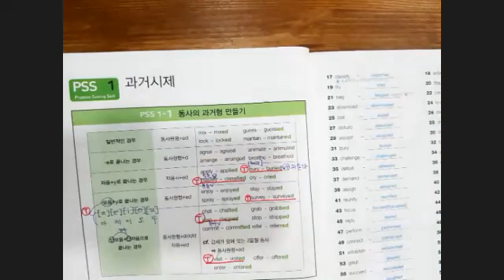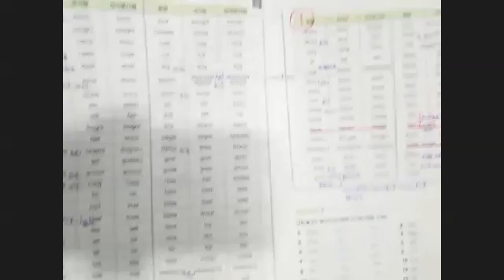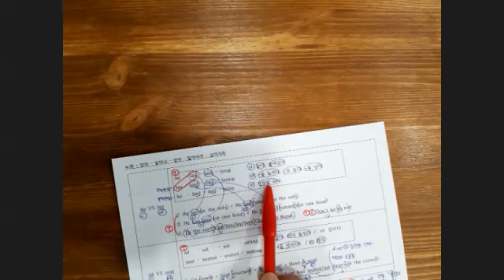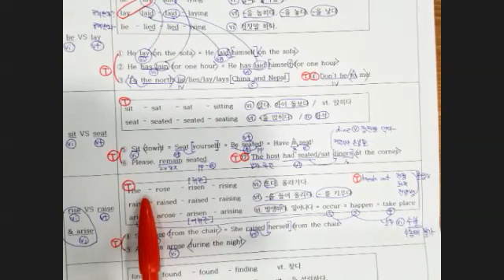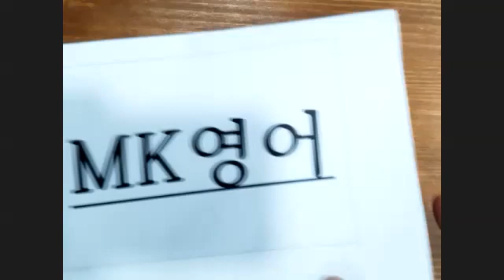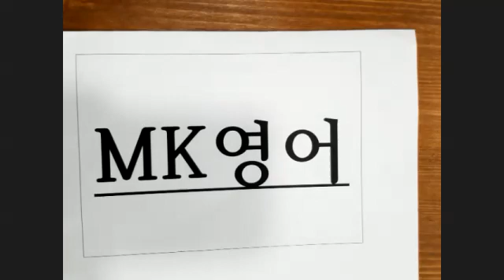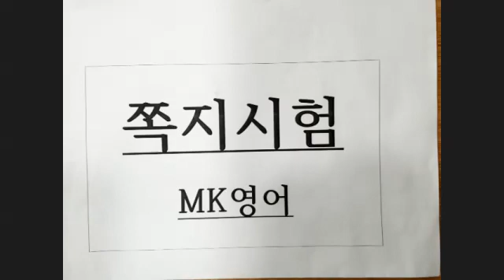1월26일 수 6시 1